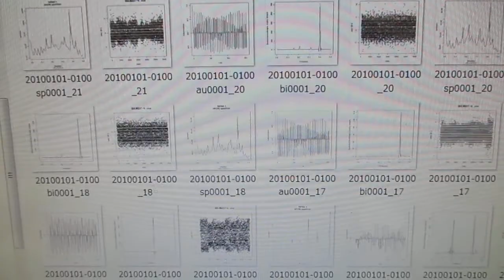オリジナル超音波実験（音圧データの解析による超音波伝搬現象の検討） ultrasonic-labo